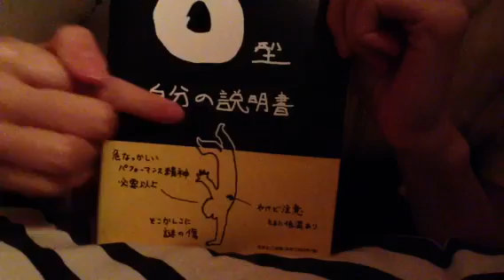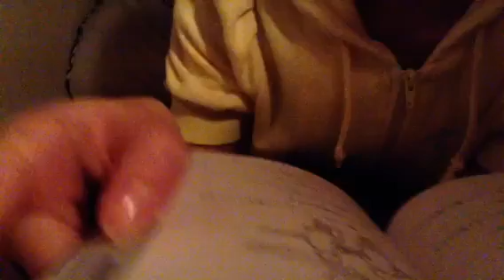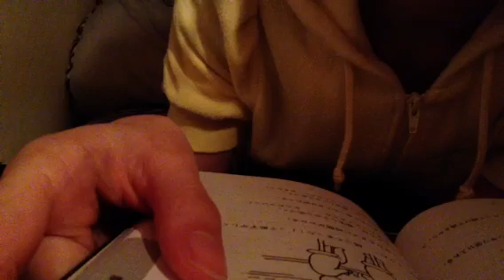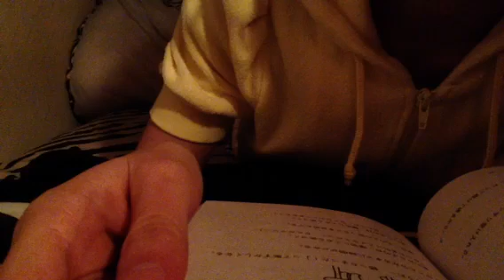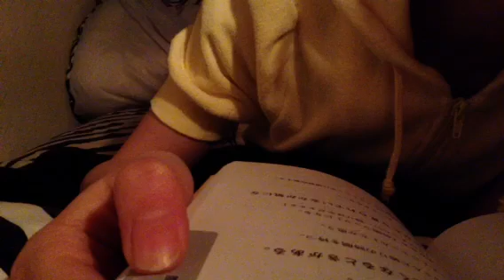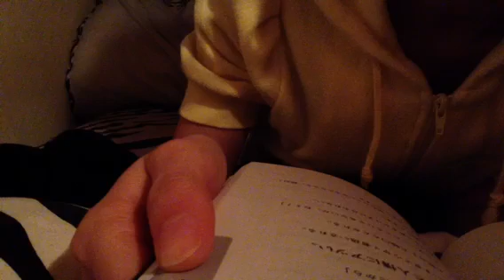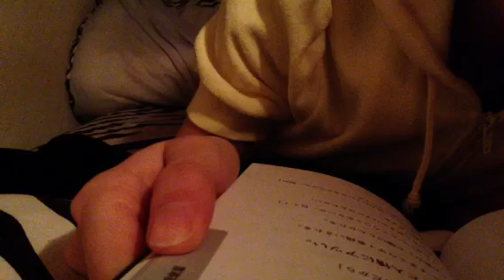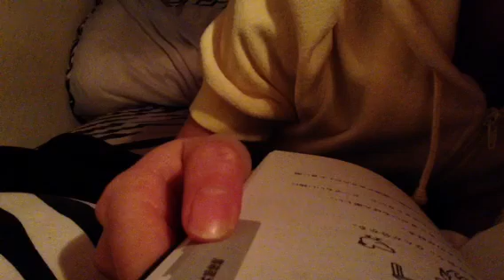【音フェチ】[囁き]本を読む2【ASMR】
☆その18☆
囁き声で本を音読しています。

以前の「本を読む」はこちら。

I'm reading the book.
whisper voice.